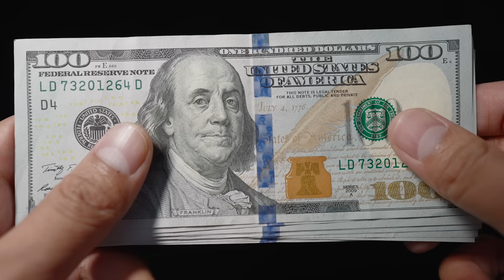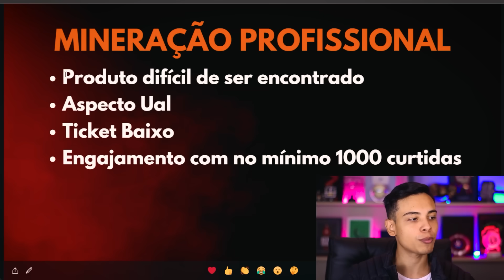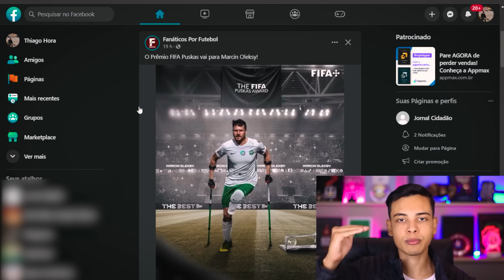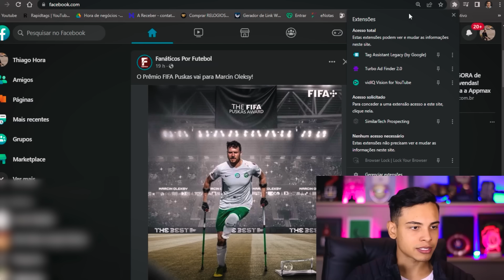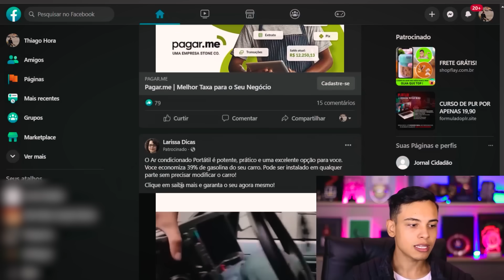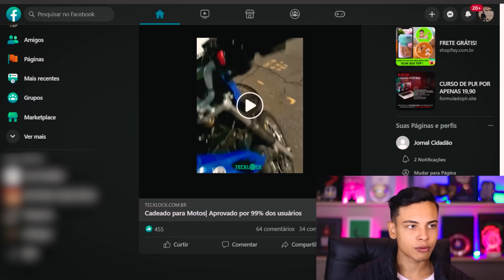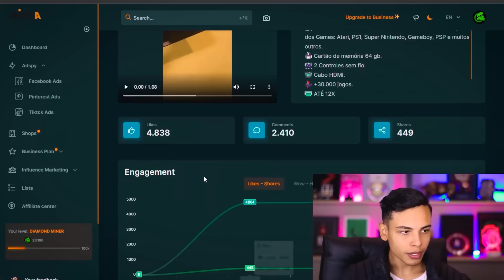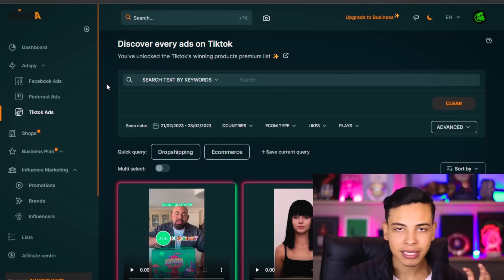ESSA É A MELHOR FORMA DE MINERAR PRODUTOS NO DROPSHIPPING (Dinheiro online)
No vídeo de hoje eu vou te mostrar as melhores formas de minerar produtos campeões no Dropshipping, com uma forma de minerar gringa que poucos sabem, então se você quer aprender como minerar produtos vencedores no Dropshipping, basta seguir o passo a passo dessa aula gratuita de mineração para Dropshipping

Ganhar dinheiro com Dropshipping é muito bom, mas pra isso você precisa do produto certo, e somente nesse vídeo você vai descobrir as 2 melhores formas de minerar produtos vencedores, além de aprender como minerar produtos vencedores, vou te passar uma forma gratuita de mineração, basta seguir o passo a passo

Aplicativos Mencionados:
✔️ Minea

Veja Também
👉 CRIEI UM NEGÓCIO ONLINE EM 24 HORAS COM O CHATGPT E OLHA NO QUE DEU (Dinheiro online)

00:00 Começo
01:39 Como ganhar dinheiro na internet
02:45 Minerar produtos Dropshipping
03:05 Produtos vencedores dropshipping
04:52 Como minerar produtos Dropshipping
05:11 Se Inscreva no Canal
06:48 Mineração de produtos
07:02 Como minerar produtos
08:44 Melhor forma de minerar produtos
10:23 Mineração de produtos Dropshipping
12:02 Minerar produtos vencedores

como minerar produtos dropshipping,como minerar produtos,minerar produtos vencedores,produtos vencedores dropshipping,como minerar produto,minerar produtos dropshipping